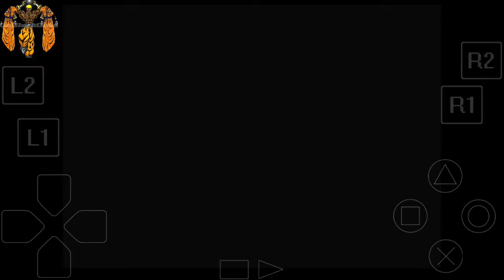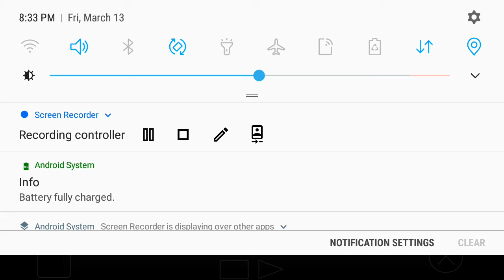DaBLackKing Play's F.F.4 Episode 39 : Tha Abyss Part 4 : Tha Abyss Rises Upward!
This video, was recorded, and uploaded, On Friday, March 17th. 03/17/2020!